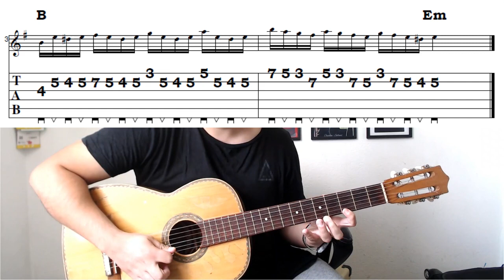Ejercicio de Ostinato al estilo Bach para Guitarra con alternate picking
¡Ya está disponible mi nuevo video curso en la plataforma Udemy!
¡Hola! Hoy vamos a hablar de la técnica musical de ostinato u obstinato, que consiste en repetir obstinadamente un grupo de notas, patrón melódico o rítmico durante varios compases.
Esta técnica es muy usual desde el Barroco hasta nuestros días y es muy frecuente en licks de Yngwie Malmsteen, Vinnie Moore y Luca Turilli entre muchos otros guitarristas de Heavy Metal Neoclásico.
Espero sea de utilidad y si te gusta este estilo puedes tomar mi Curso de guitarra eléctrica al estilo Metal Neoclásico y técnicas solistas en la plataforma Udemy.